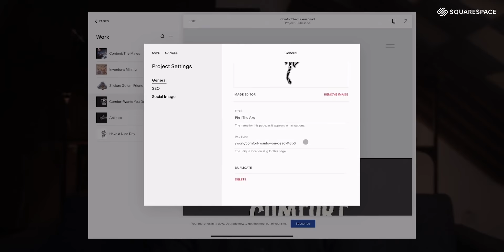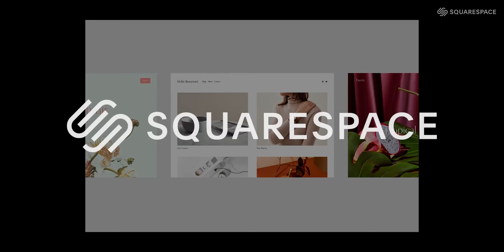I Returned To WoW: Is It Really That Bad?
With a fresh patch on the way, I decided to return to WoW, but on a new character. Everyone talks up the challenges of starting a new alt in Shadowlands, but what is it really like?